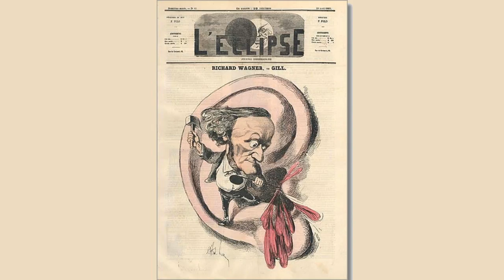Stories From Wagner by J. W. McSpadden. Part 1 The Ring Of The Curse Story 3 Siegfried The Fearless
Stories From Wagner by J. Walker McSpadden | Part 1 The Ring Of The Curse Story 3 Siegfried The Fearless (Siegfried) | Audiobook
Eleven stories of eleven operas by Richard Wagner: Das Rheingold. Die Walküre. Siegfried. Götterdämmerung. Parsifal. Lohengrin. Tannhäuser. Die Meistersinger von Nürnberg. Rienzi. Die Fliegende Holländer. Tristan und Isolde.  Summary by David Wales.
Genre(s): Culture & Heritage
Language: English
Genre(s): *Non-fiction, Biography & Autobiography, Music
Language: English